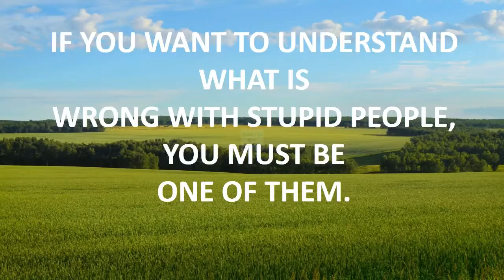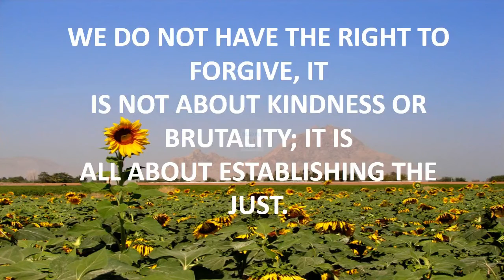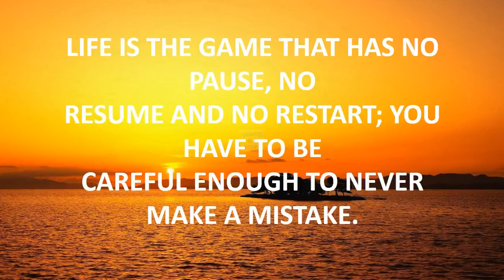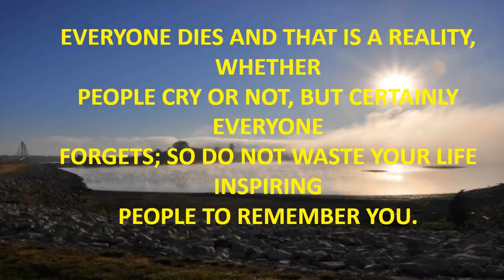borderlands 2 funny quotes